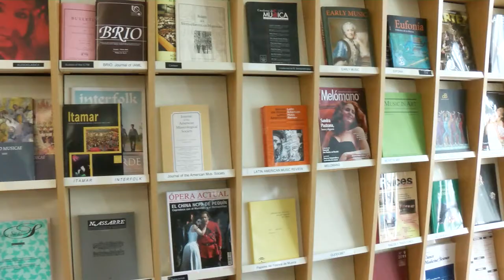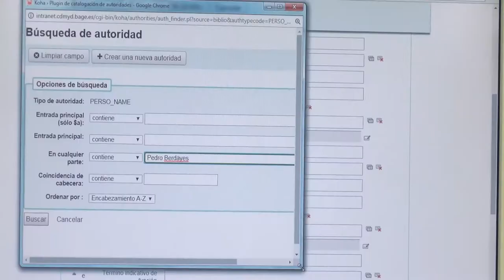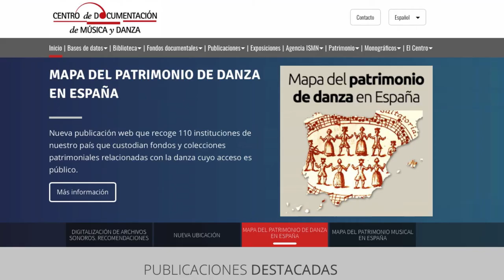¡Ven a conocernos! Centro de Documentación de Música y Danza.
Visita las instalaciones y consulta los fondos del Centro de Documentación de Música y Danza. INAEM. Ministerio de Educación Cultura y Deporte.